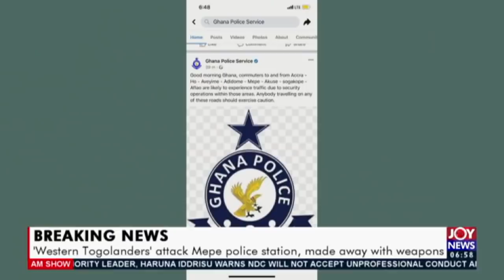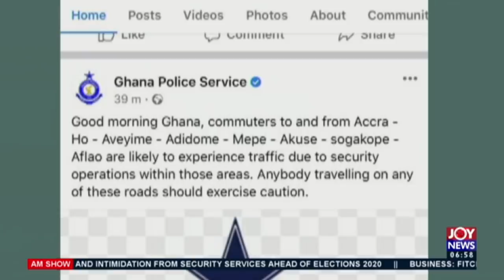Breaking News: Purported Western Togoland soldiers attack Mepe Police Station - AM News (25-9-20)